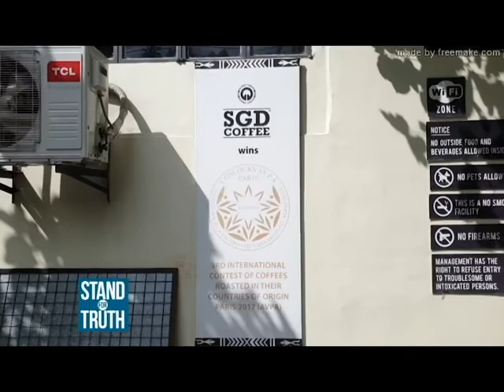Stand for Truth November 5, 2019 - Sagada Coffee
Sagada Coffee by Coffee Science Center